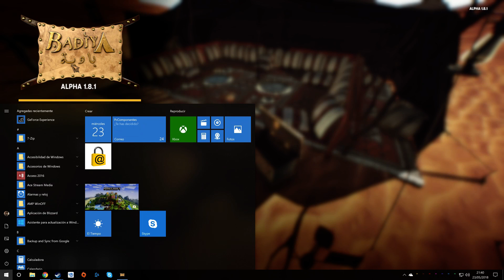Badiya PC Early Access Gameplay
Experience the mystical desert culture just as industrialization was dawning upon it. The desert, with its harsh climate and fierce wildlife also hides such gems as the honor-bound bedouins, sites of ancient civilizations, and rare resources. Simultaneously, the rising industrial power of world war one offers a backdrop ripe with conflict and destruction as horse meets tank.